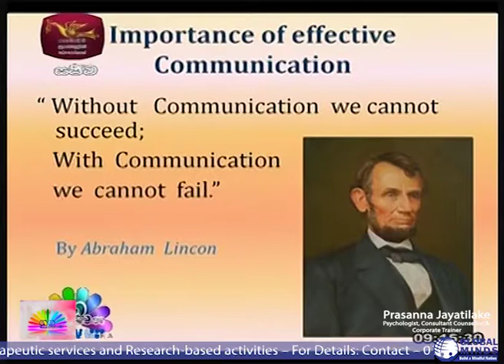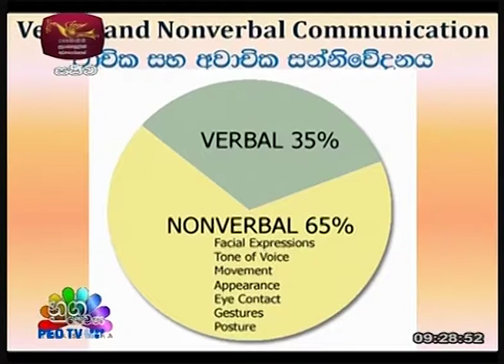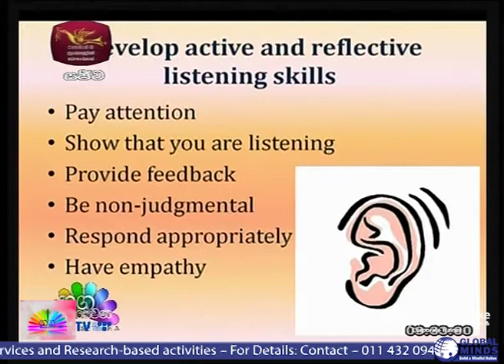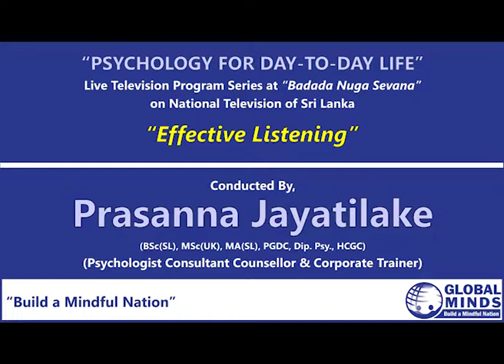Effective listning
effective listning edited